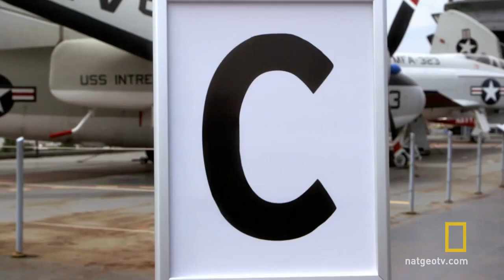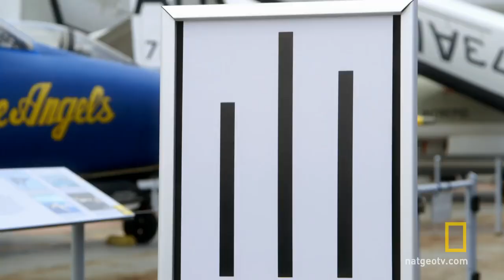Solomon Asch - Conformity Experiment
Solomon Asch conducted an experiment to investigate the extent to which social pressure from a majority group could affect a person to conform.